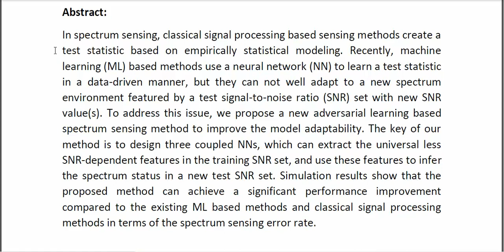Adversarial Learning Based Spectrum Sensing in Cognitive Radio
* Complete Source Code
* Complete Documentation
* Complete Presentation Slides
* Flow Diagram
* Database File
* Screenshots
* Execution Procedure
* Readme File
* Video Tutorials
* Supporting Softwares
Support Specialization
* 24/7 Support
* Ticketing System
* Voice Conference
* Video On Demand
* Remote Connectivity
* Document Customization